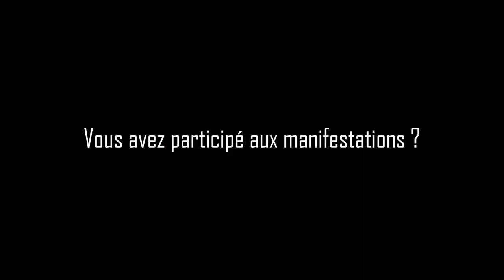"Faites gaffe les gilets jaunes arrivent"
Afin de me soutenir et m'aider à faire mon travail vous pouvez mettre un pouce bleu.